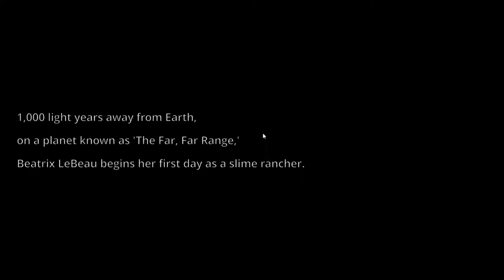New Day On The Ranch! - Slime Rancher Gameplay - #1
Welcome to the first day out on the ranch! Its time to pull on our vac packs and get to work corralling all them little slime.